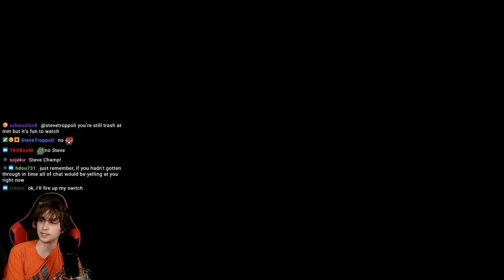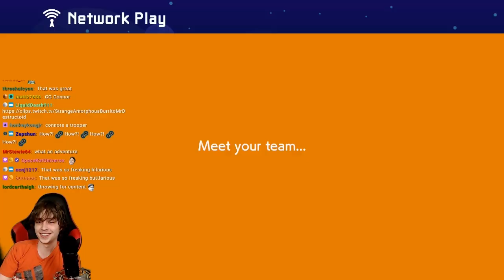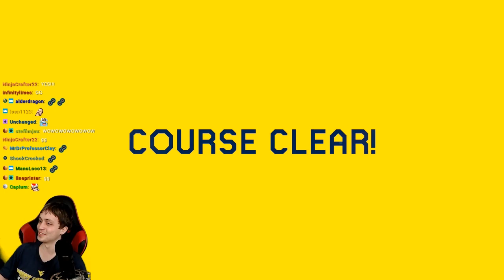Ok Hear Me Out... - SMM2 Multiplayer Co-op #1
I've recently started playing online co-op, and it's actually a lot of fun! I try to get people from my stream to join my matches, which works pretty often by doing a countdown in my chat. It is SO fun when you have a full party of people who are all together. Some of the strategies and tech we've found is amazing.